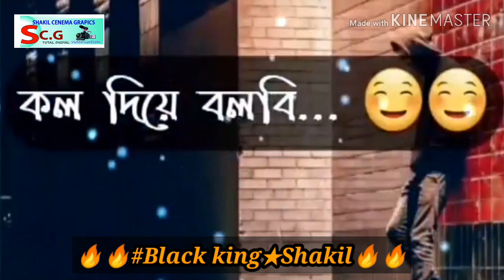🔥🔥Black king 🔥🔥 ★★★★★★ 🔥🔥md Shakil 🔥🔥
🔥🔥Black king 🔥🔥
🔥🔥md Shakil 🔥🔥